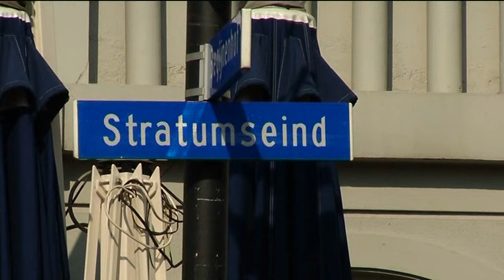Burgemeester wil Stratumseind veranderen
Burgemeester van Gijzel wil Stratumseind veranderen. Volgende week gaat hij al in gesprek met de kroegbazen over de toekomst van de uitgaansstraat.

Van Gijzel wil dat Stratumseind een uitgaansplek wordt waar meer te doen is dan café's bezoeken.

Na de verandering moet Stratumseind op meer momenten van de dag bezoekers gaan trekken.

Burgemeester van Gijzel wil ook de veiligheid van Stratumseind verder gaan verbeteren.

Maandag besloot hij dat Playerz en Santé komende weekenden om middernacht moeten sluiten.

Volgens de gemeente hebben de portiers die daar werken 'buitensporig geweld' gebruikt.